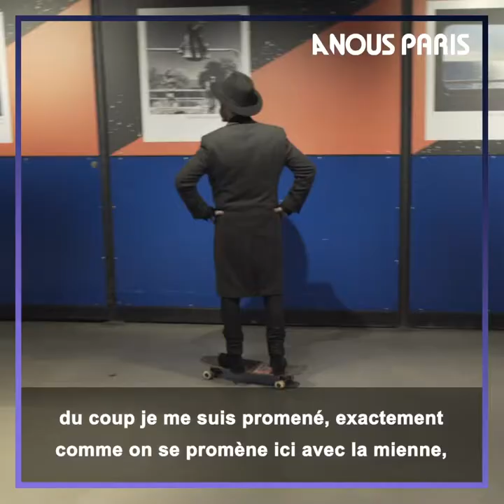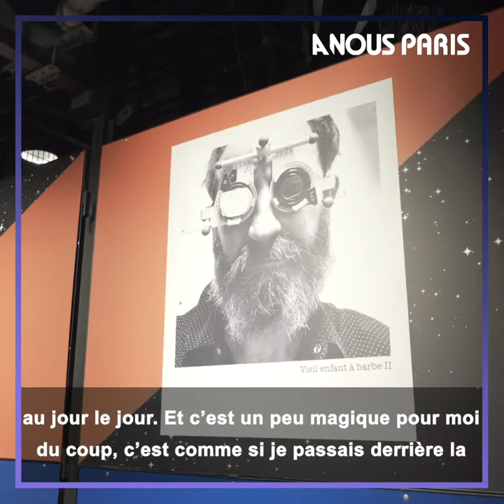Rencontre avec MATHIAS MALZIEU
On a rencontré Mathias Malzieu pour qu'il nous parle de son expo photo au Zénith de Paris.